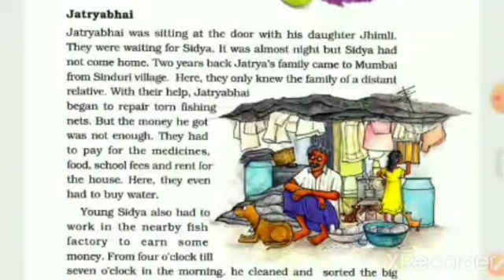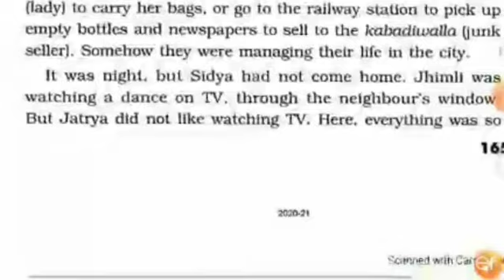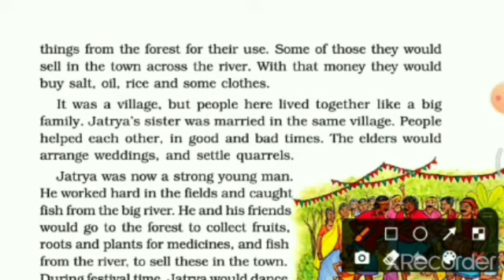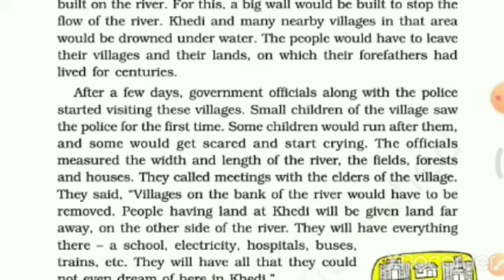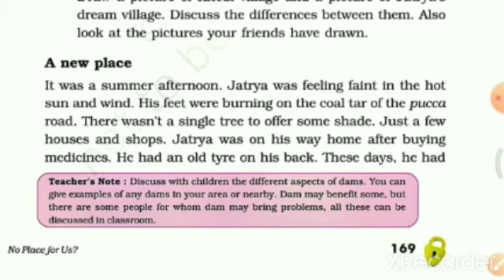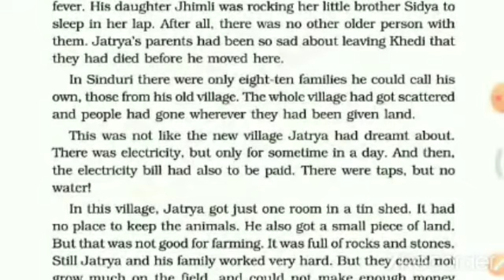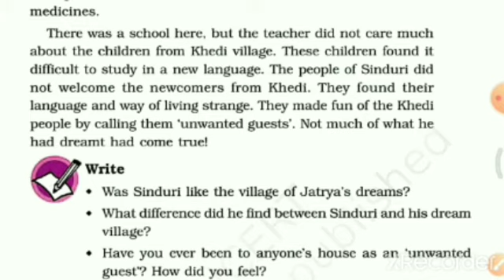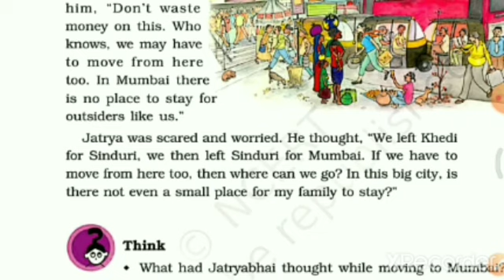Std-5, Sub-EVS, Ch-18 No place For us?